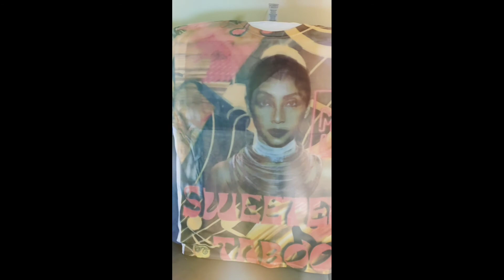All Over Sublimation Salute to one of the best! Sweetest Taboo